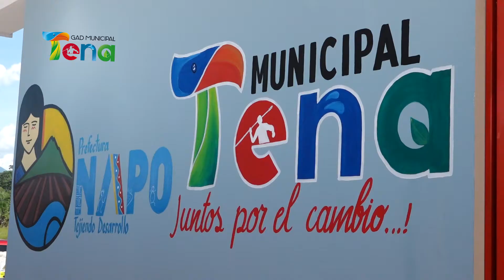NOTA INAUGURACION SALA DE TANATAPRAXIA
Tena cuenta con la primera Sala de Tanatopraxia de la Provincia, infraestructura que está ubicada en el Camposanto de la ciudad, en su interior consta de; tres cámaras mortuorias, mesas de acero quirúrgico, área de recepción, batería sanitaria, vestidor, sala de desinfección, dos aires acondicionados e implementos para la intervención de cadáveres.